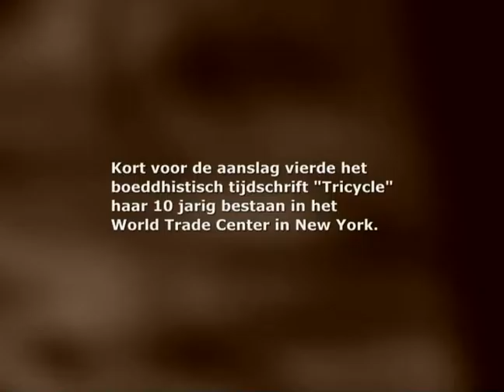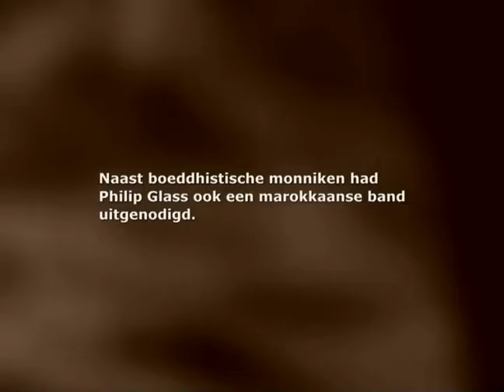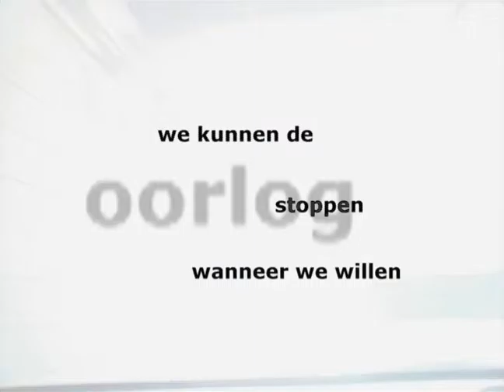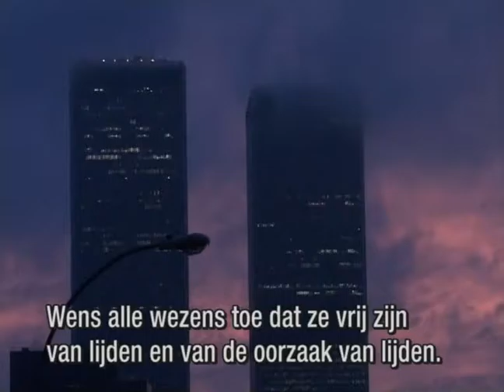Voor 11 september